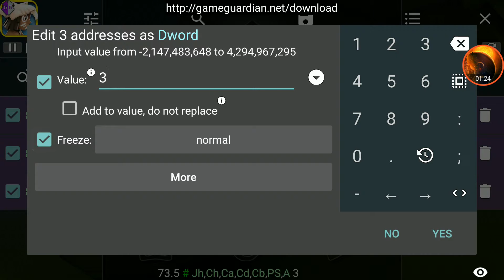Manuganu :: God mod .never die (game guardian)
Follow these steps to hack  "ManuGanu" with Game Guardian

{Works On Rooted Devices}
// Freeze the value//
Value more than 3

//Track Info//
Title- Across the ocean